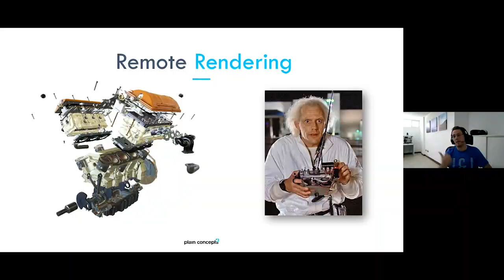Happy Programmers' Day from Plain Concepts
This September 12th we celebrate the Programmers' Day, which is celebrated on the 256th day of each year. At Plain Concepts we want to honour the contribuition that many programmers have made to society through the years and celebrate this day with our 270 programmers, whose work help us build and create solutions through code. 👩‍💻

In order to thank them for their incredible work, we have made a video collecting moments of some of our colleagues doing what they’re passionate about, whether it is from our offices, at events or, due to the current situation, at home. Wherever we are what doesn’t change is our passion for technology.